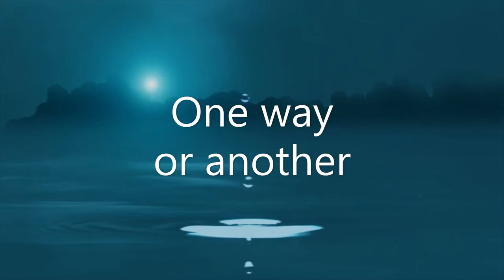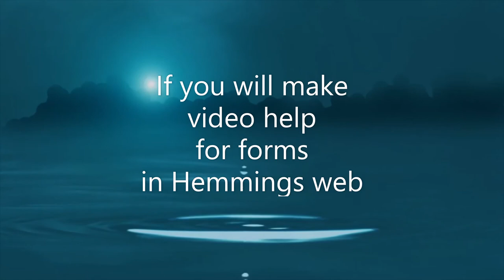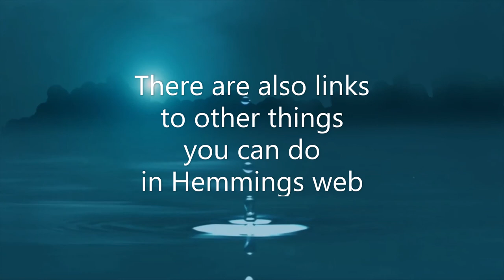1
The center of Hemmings web

Music by Bluemount Score from Pixabay is used for this video advertisement

Video by Tomislav Jakupec from Pixabay is used for this video advertisement